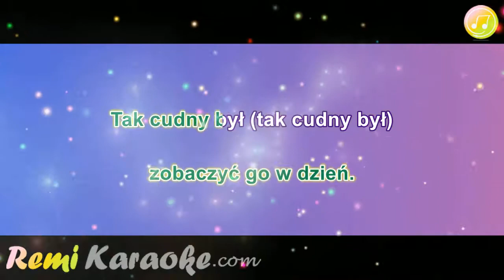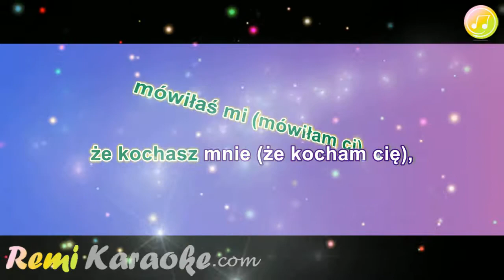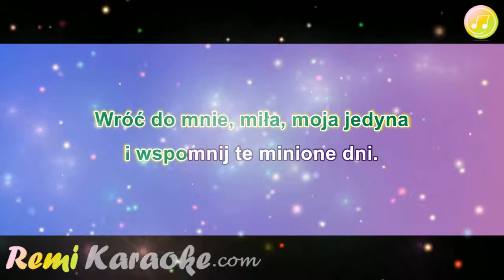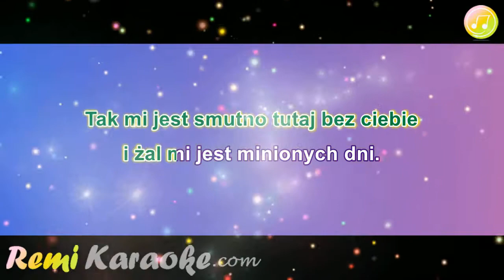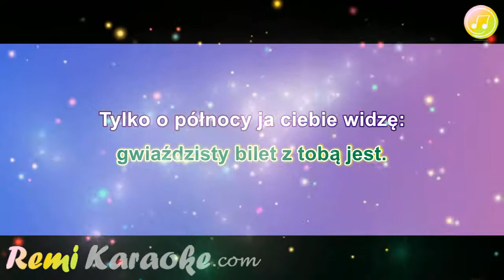Tip Top - Miłosny bilet (karaoke - RemiKaraoke.com)